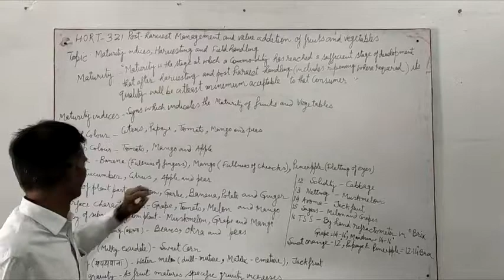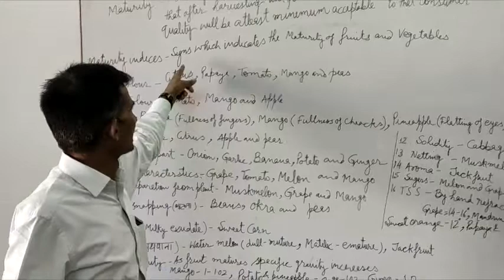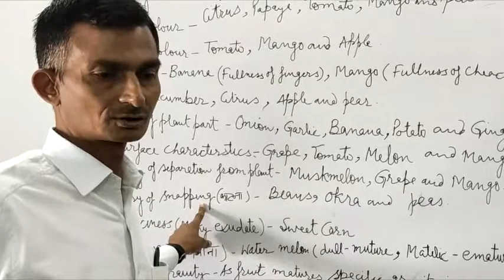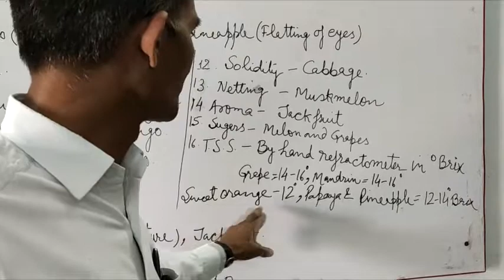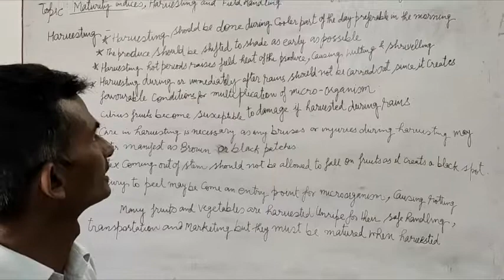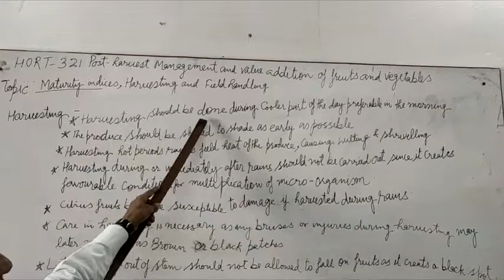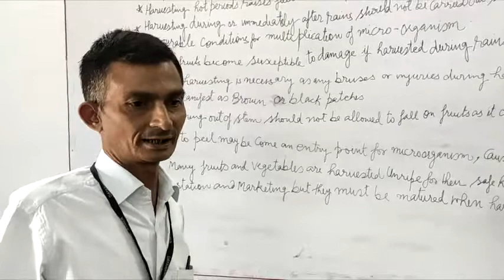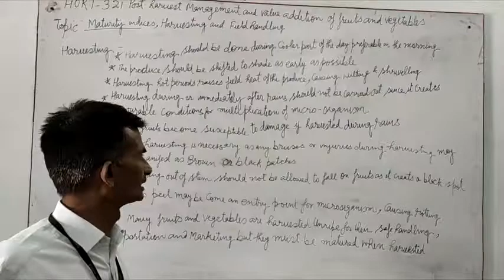Maturity indices | harvesting and field handling. Part I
Topic - Maturity indices, harvesting and field handling. Part I
Subject - Hort-321
Class - B.Sc. Honrs Agriculture III  year